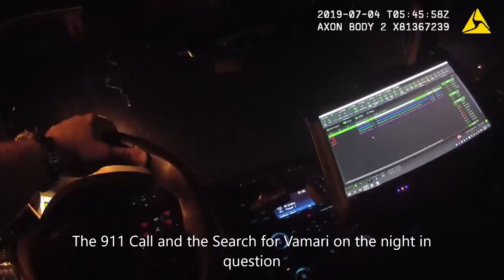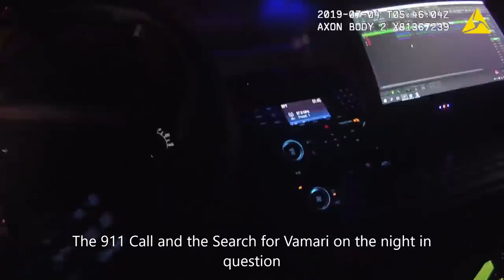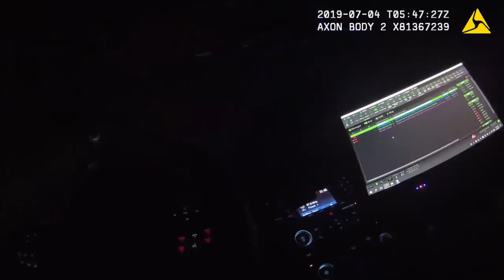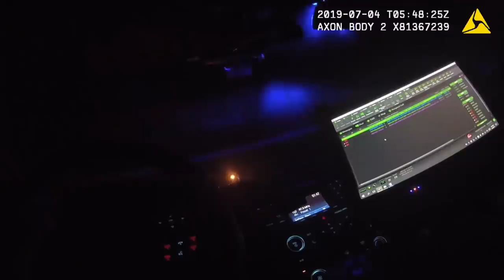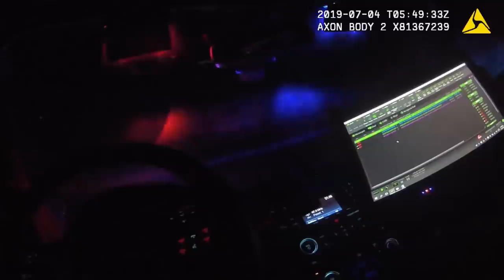Ep. 1. 13, on the run, caught, interrogated: 911 call, chase, and interrogation (James Bacon murder)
This is the case of a 13-year-old who was charged as an adult for the shooting of James Bacon, 25.

Here is what one of the cops who first responded to the scene wrote in her report:

On 07/04/2019 at approximately 01:45 (a.m.) hours I was completing a response to another call when a female approached on foot from E. Bay at SW Crown Point Rd. The female advised that [James Bacon] had just been shot.  Myself and Officers Bertz and Schoen began running towards the downed person. I saw two younger black males, one in a blue shirt and one in a white shirt running from the scene. The female advised, "They shot him. There they go." I returned to my patrol car and attempted to find the two males. I drove down Maxey Drive and Lincoln Terrace with negative results. I returned to the scene and assisted the other officers with medical care for the gunshot victim. The victim had a wound near his left collarbone and was bleeding from his mouth and nose. The bullet was viewed when the victim was turned - it was lodged in his lower back just under the skin. Efforts were made to provide an occlusive dressing to the gunshot wound but the victim did not respond to CPR or further treatment efforts while I was on scene. EMT's arrived and assumed care for the victim. I attempted to locate the casing from fired round unsuccessfully. A black slide was located on scene.  I left the scene to assist with an ATC on Klondike St when the suspect, V B was identified as the shooter. Multiple addresses were checked on Klondike as well as Lincoln Terrace in an unsuccessful attempt to locate V B.

B, first charged with murder as an adult, eventually pleaded no contest to manslaughter. Bacon’s family asked the judge to give the boy the maximum sentence of 30 years in prison.

“You can’t kill someone and feel like it’s a slap on the wrist” - the mom said.   B’s defense asked for less or possibly a juvenile sentence, saying he suffered a hard upbringing without a father.

“His dad is in prison. His dad has been in prison since he was 5 months old,” Delores, V B’s mother, stated.

Prosecutors were only asking for eight years as part of a plea bargain.  However, the judge  imposed a 12-year sentence, with credit for a year he’s been in custody.